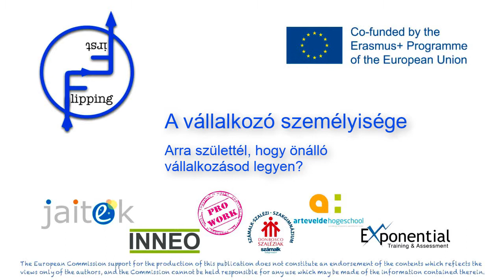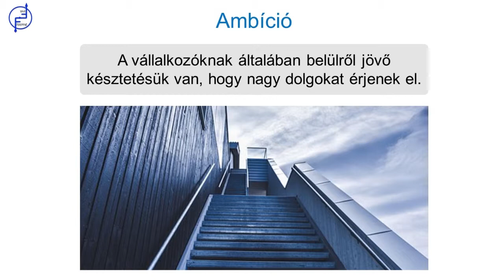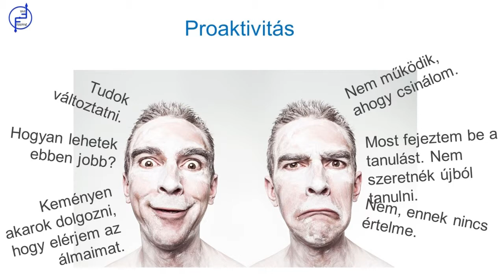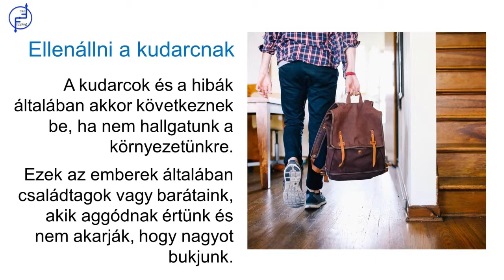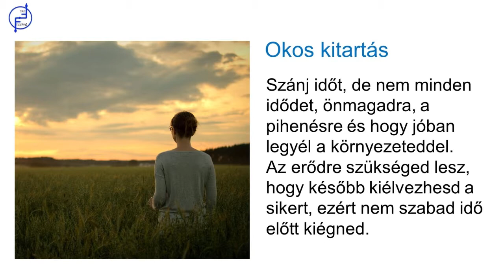A vállalkozó személyisége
Arra születtél, hogy önálló vállalkozásod legyen?